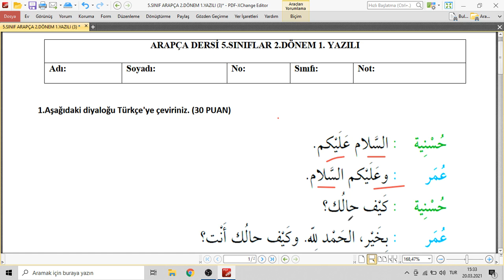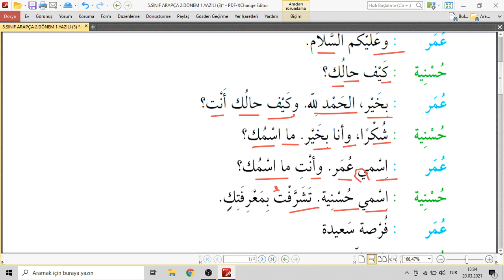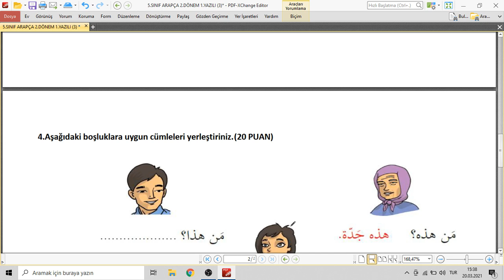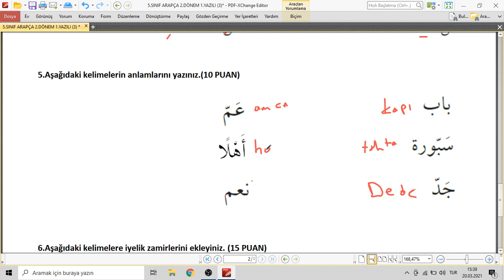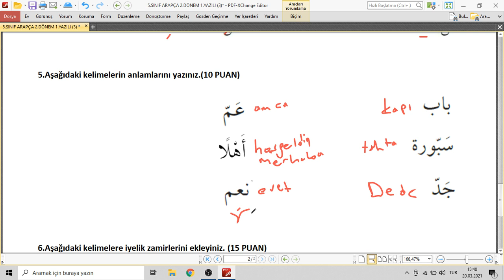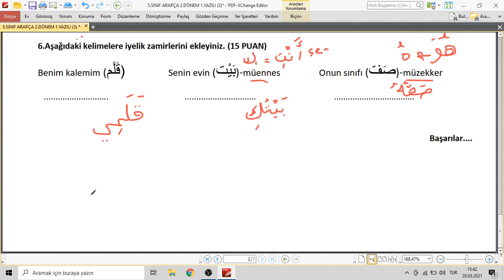5.SINIF ARAPÇA 2.DÖNEM 1.YAZILI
arapça 5 2.dönem 1.yazılı,
5.sınıf arapça 2.dönem 1.yazılı,
5.sınıf arapça 2.dönem yazılı,
5.sınıf arapça 2.dönem yazılı,
5.sınıf arapça 1.dönem yazılı,
5.sınıf arapça yazılı,
arapça 5 sınıf 1 dönem yazılı soruları
arapça 2 dönem 1 yazılı 5 sınıf test çöz
seçmeli arapça 5.sınıf 2.dönem 1.yazılı
5.sınıf arapça yazılı soruları,
5 sınıf arapça,
5.sınıf arapça,
5. sınıf arapça,
5. sınıf arapça 1. dönem 1. yazılı
5.sınıf arapça yazılı soruları
5 sınıf arapça yazılı soruları eğitimhane
5 sınıf arapça yazılıya hazırlık soruları
5. sınıf arapça yazılı 2. dönem
5 sınıf arapça yazılı soruları çöz
5.sınıf arapça 2.yazılı soruları
5.sınıf 1.arapça yazılısı
5.sınıf arapça 1.yazılı
5 sınıf arapça 1 dönem 2 yazılı soruları test çöz,
5 sınıf arapça 2 dönem 1 yazılı konu anlatımı
5 sınıf arapça 2 dönem 2 yazılı konu anlatımı
5 sınıf arapça 1 dönem yazılı soruları ve cevapları
5 sınıf arapça 1 dönem 2 yazılı soruları ve cevapları
5.sınıf arapça yazılı soruları,
5 sınıf arapça,
5.sınıf arapça,
5. sınıf arapça,
5. sınıf arapça 1. dönem 1. yazılı
5.sınıf arapça yazılı soruları
5 sınıf arapça yazılı soruları eğitimhane
5 sınıf arapça yazılıya hazırlık soruları
5. sınıf arapça yazılı 2. dönem
5 sınıf arapça yazılı soruları çöz
5.sınıf arapça 2.yazılı soruları
5.sınıf 1.arapça yazılısı
5.sınıf arapça 1.yazılı
5 sınıf arapça 1 dönem 2 yazılı soruları test çöz
5 sınıf arapça 2 dönem 1 yazılı konu anlatımı
5 sınıf arapça 2 dönem 2 yazılı konu anlatımı
5 sınıf arapça 1 dönem yazılı soruları ve cevapları
5 sınıf arapça 1 dönem 2 yazılı soruları ve cevapları
5.sınıf arapça dersi,
5.sınıf arapça ders kitabı,
5.sınıf arapça kitabı,
5.sınıf arapça 2. ünite 2. ders,
5.sınıf arapça sayılar,
5.sınıf arapça 1. ünite 2. ders,
5.sınıf arapça 2.ünite,
5.sınıf arapça 1. ünite 3. ders,
5.sınıf arapça ayhan aslan,
5. sınıf arapça aile bireyleri,
arapça kitabı 5. sınıf cevapları,
5.sınıf arapça çalışma kitabı cevapları,
5.sınıf arapça ders kitabı cevapları mektep yayınları,
5.sınıf arapça ders kitabı sesli,
5.sınıf arapça ders kitabı meb yayınları,
5.sınıf arapça etkinlikleri,
5.sınıf arapça etkileşimli kitap,
eba tv arapça 5. sınıf